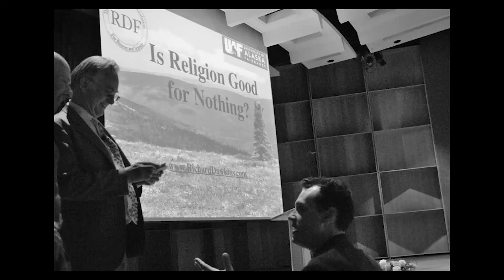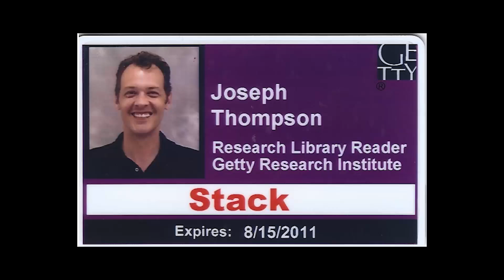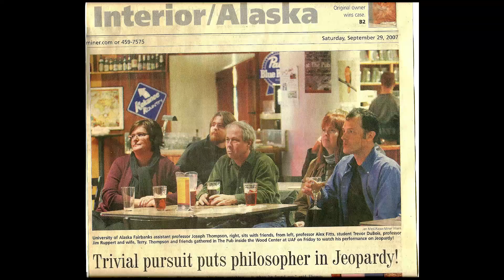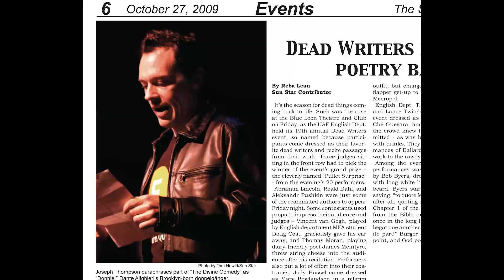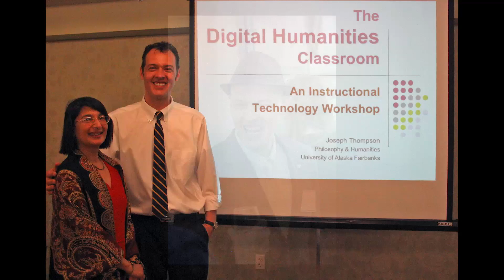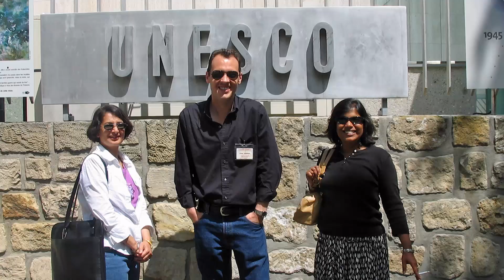Photos of Dr. Joseph Thompson, with family, friends, and students